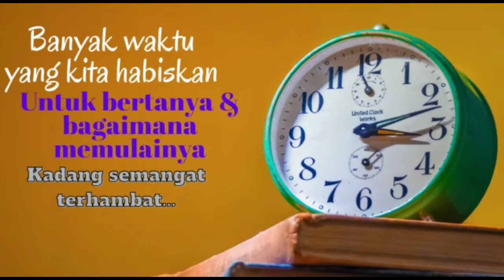Ambil surat PIN Google AdSense dengan mudah || Jangan putus asa bila tak kunjung datang CUKUP 3 TRIK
Surat PIN Google AdSense merupakan idaman para YouTuber terutama bagi pemula. Terkadang kita putus asa karena belum terima sementar Surat PIN tersebut telah di kirim. Surat PIN ini merupakan kunci utama dari sekian banyaknya persyaratan. Pada kali ini, saya mencoba membantu rekan-rekan sekalian bagaimana cara mendapatkannya keambali.

Bersama dengan video ini, kami berharap bisa membantu teman-teman sekalian dan tolong di share agar yang lainnya bisa tau dan memeahaminya sekaligus agar channel teman-teman sekalian bisa berkembang sesuai dengan yang di harapkan.

Terimaksih,
dan salama hormat dari kami